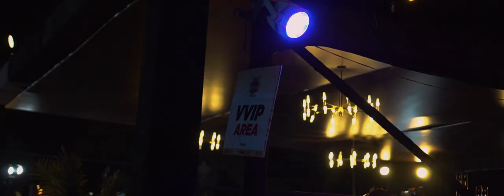Afropalooza Uagandaat60 Suzan Kerunen, Alideki Highlights